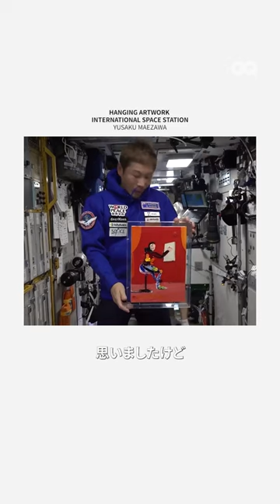画家・井田幸昌が前澤友作とともに宇宙に行った作品について語る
国内初の美術館個展「Panta Rhei | パンタ・レイ − 世界が存在する限り」が大盛況のうちに閉幕した画家、井田幸昌。都内近郊にあるアトリエを訪れ、彼の創作のインスピレーションについて訊いた。